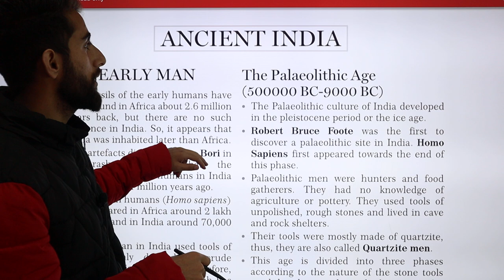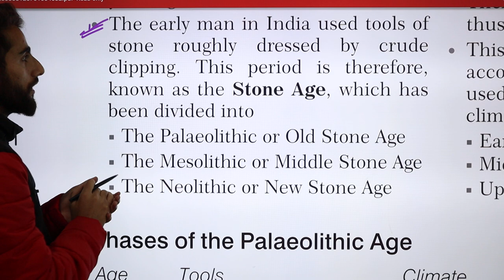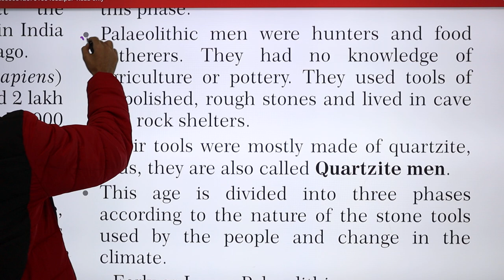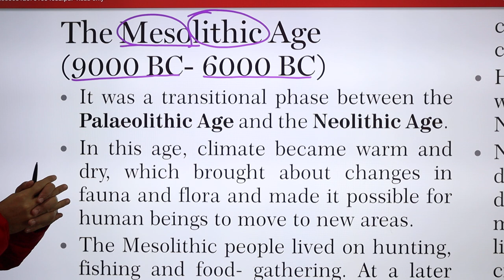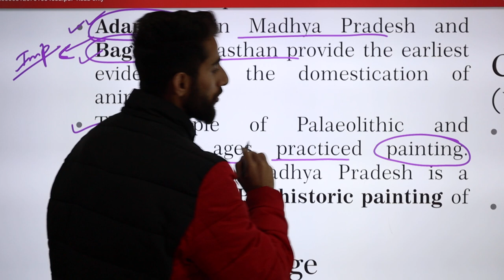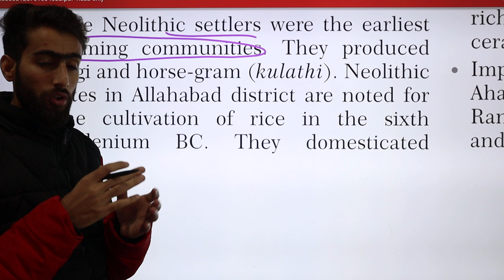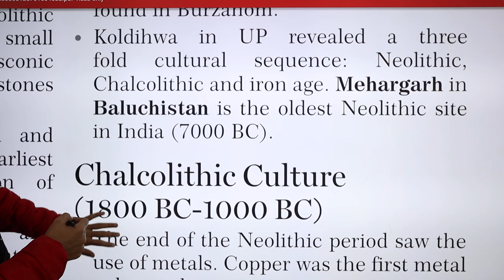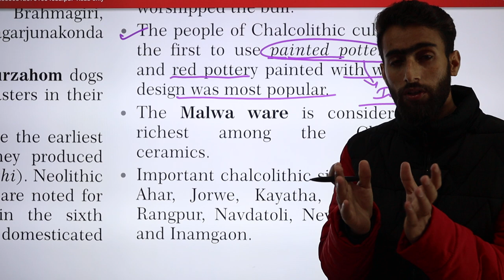JKPSI (DAY 01/LEC 01) - ANCIENT HISTORY by SHARAFAT SIR